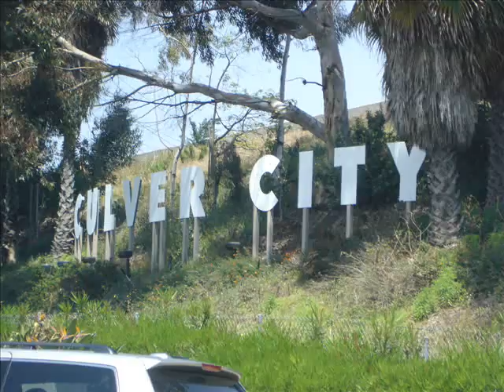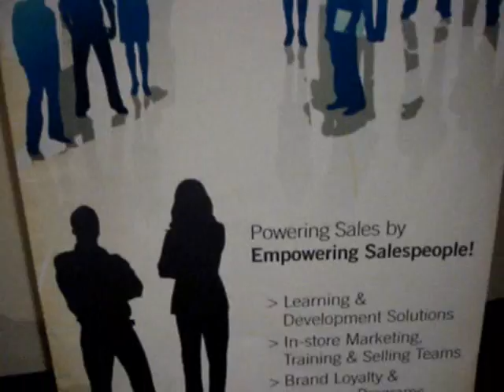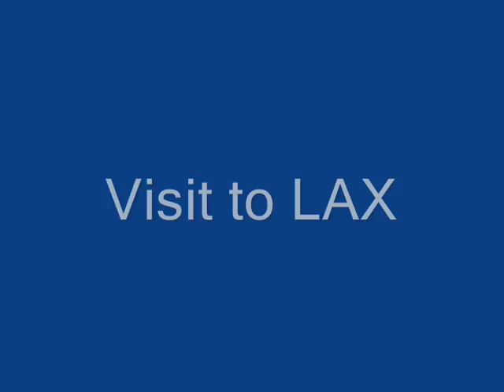Visit in L.A.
Stayed in L.A. for a day and visited with Bob Swaim, a friend who lived by us in MN for awhile.